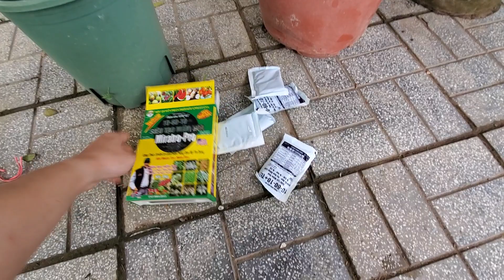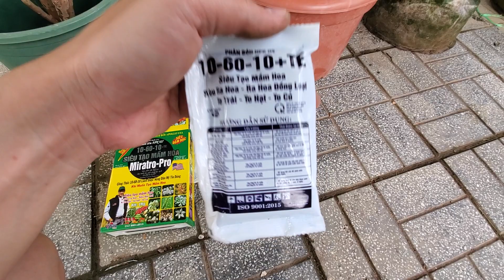4/3 Báo Giá Nho Thân Gỗ Giá Sinh Viên 12 vụ , Tứ Quý Đầy Trái Dáng Đẹp Đế Đẹp ☎️ 0788945693 Bao Ship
4/3 Báo Giá Nho Thân Gỗ Giá Sinh Viên 12 vụ , Tứ Quý Đầy Trái Dáng Đẹp Đế Đẹp ☎️ 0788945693 Bao Ship